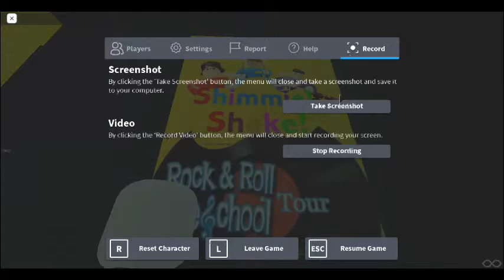Shimmie Shake A Tribute To The Wiggles Rock And Roll Preschool Tour Part 8